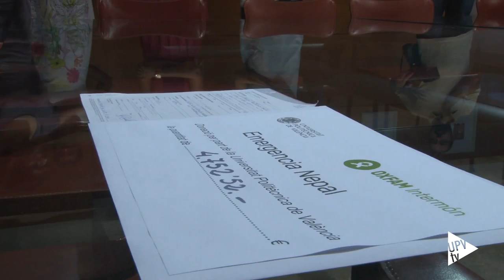Noticias @UPVTV: Entrega donativo a @OxfamIntermon ayuda a Nepal [15-07-2015]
La Universitat Politècnica de València ha hecho entrega a Oxfam Intermón del importe recaudado en diversas acciones, emprendidas desde el Vicerrectorado de Responsabilidad Social y Cooperación, en colaboración con el American Space Valencia y la venta solidaria de las fotografías de la exposición 10X10 Poliniza.

En total, 4 752 euros se destinarán a ayudar a los más afectados por los terremotos que azotaron en el mes de abril y mayo Nepal.

Las consecuencias de los seísmos aún son visibles. Oxfam Intermón ha conseguido llegar a zonas aisladas del país proporcionando agua potable, lonas, letrinas y cestas de alimentos para que los afectados puedan cubrir sus necesidades básicas.

Iniciativas como las desarrolladas desde la UPV demuestran, nuevamente, la solidaridad de los miembros de la comunidad universitaria de la Politècnica de València.